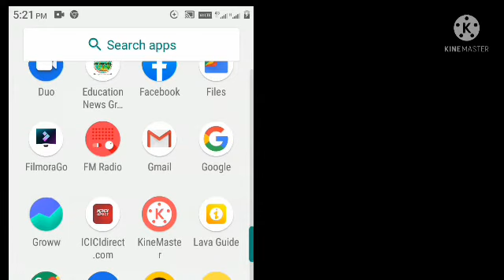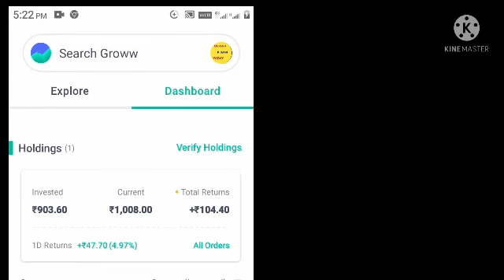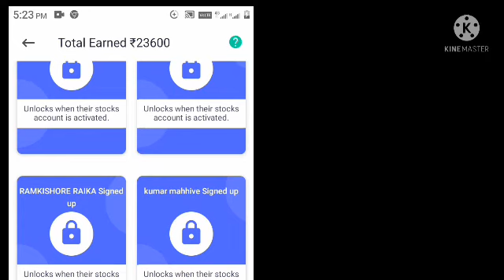शेयर मार्केट से पैसे ऐसे कमाते है लोग | seyer market me invest kaise kare | seyer market in hindi